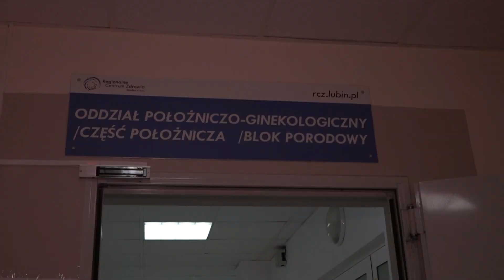LUBIN. Dziewczynka pierwszym, noworocznym dzieckiem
Ma na imię Lilianna i jest pierwszym dzieckiem urodzonym w nowym roku w lubińskim szpitalu. Dziewczynka przyszła na świat siłami natury.